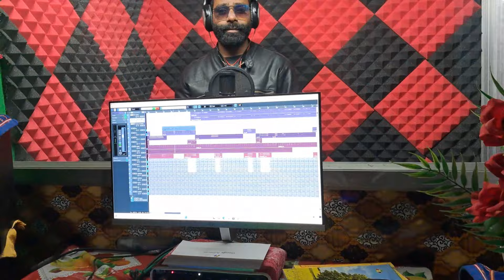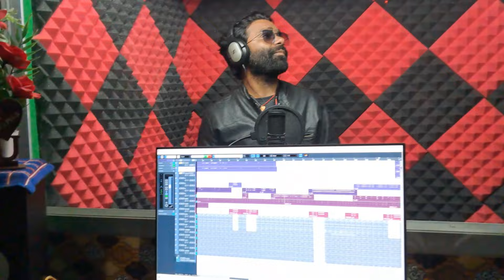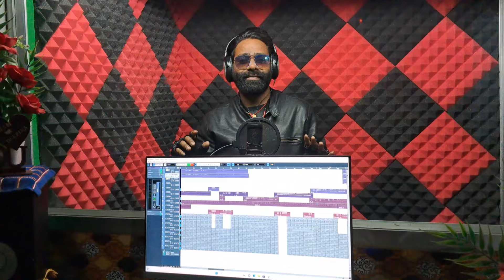Daru Wali | Dileep Gope | ❤️ New Nagpuri Song | Coming Soon | Studio Version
New Nagpuri Song 2024
Dileep Gope Nagpuri Song 2024
Binod Koriyar | Kiran Baraik | Jhumi Jharkhand Studio Gumla | Ramjanam Kachhap